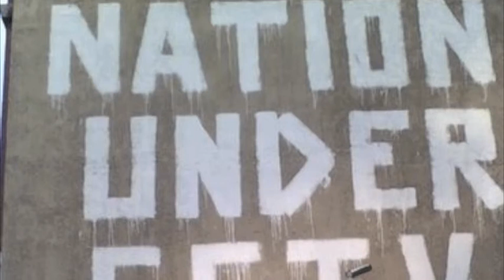You're Too Late - Tom Jacobs